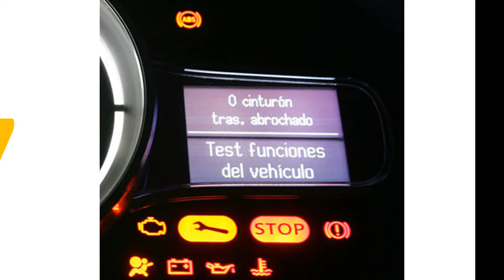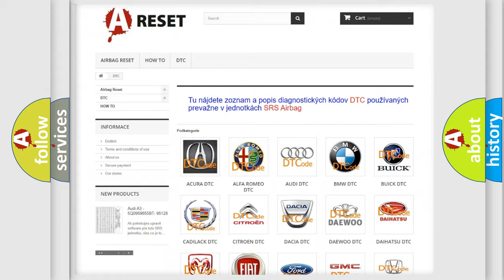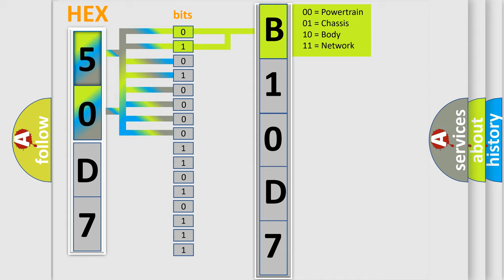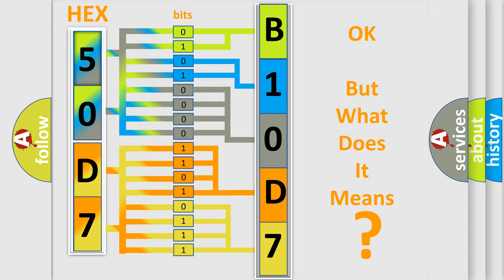DTC Ford B10D7-05 Short Explanation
Contents:
0:21 Basic DTC analysis according to OBD2 protocol standard.
1:48 Insight into programming
2:58 A diagnostically understandable description of the Diagnostic Trouble Code
3:05 Basic error definition

Make:
Ford
Code:
B10D7 05
Definition:
Seat Belt Information Failure - Signal Invalid
Failure Type: